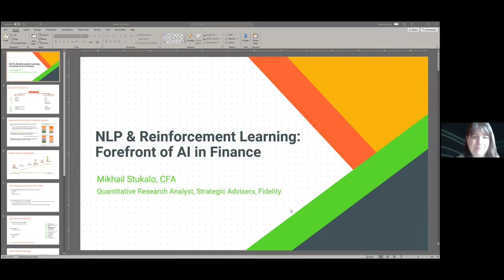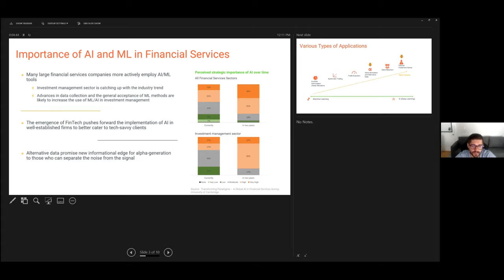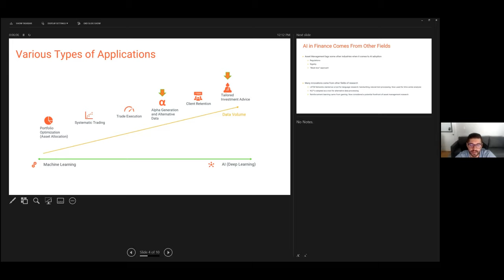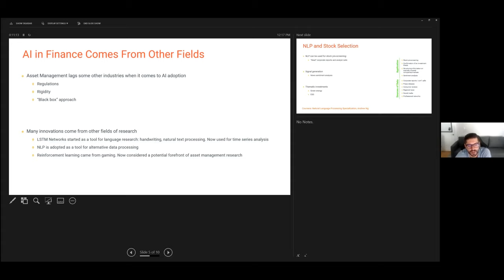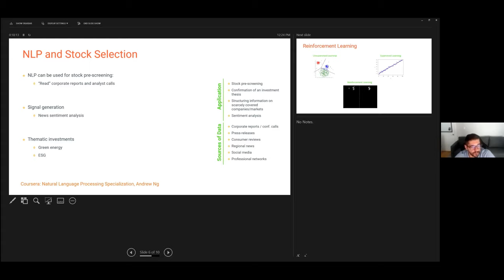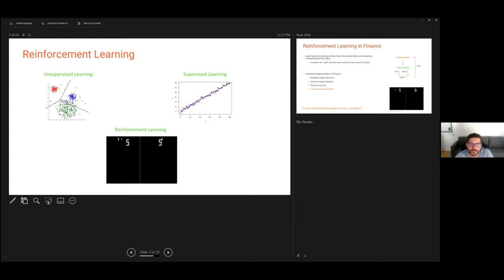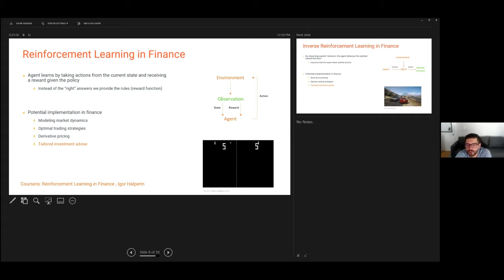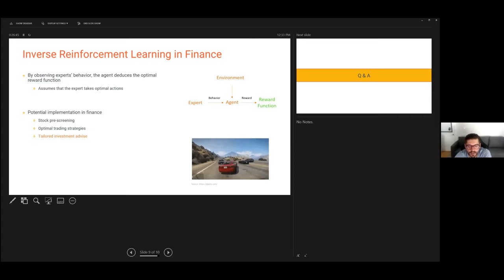AI MGIMO: Передовые направления развития ИИ в управлении активами: NLP и Reinforcement Learning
Магистратура Искусственный интеллект AI.MGIMO приглашает вас на заседание тематического дискуссионного клуба Digital. MGIMO Discussion Club. Тема заседания: «Передовые направления развития ИИ в управлении активами: NLP и Reinforcement Learning».

AI.MGIMO продолжает проведение мастер-классов и публичных обсуждений актуальных вопросов развития цифровой экономики и искусственного интеллекта.

В этот раз спикером выступил Михаил Стукало — Quantitative Research Analyst, Strategic Advisers, Fidelity Investments.

Модератор заседания: научный руководитель программы Анна Абрамова (МГИМО).